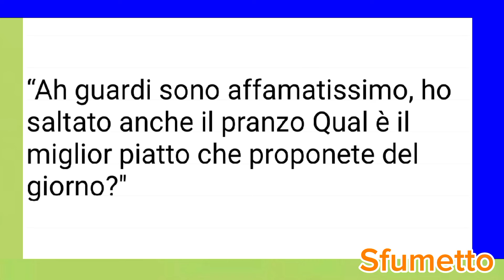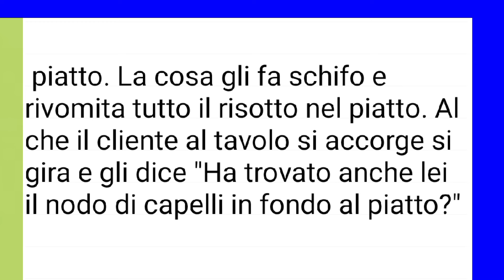barzelletta divertentissima top del risotto al ristorante